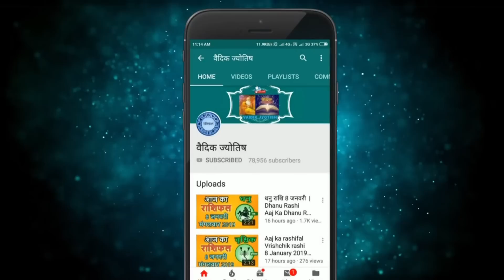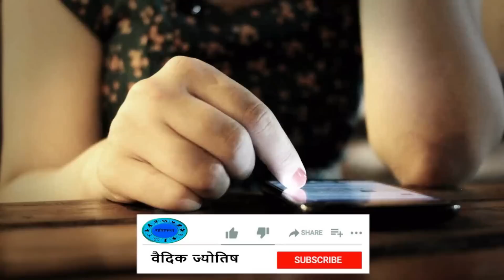मीन राशि 18 मई गुरुवार | Meen Rashi 18 May 2023 | Aaj Ka Meen Rashifal Pisces Horoscope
@वैदिक ज्योतिष
meen rashi 18 May 2023
18 May meen rashi
meen Rashi May 2023
Dainik Rashifal,Horoscope,Astrology
18 मई   मीन राशि
आज का राशिफल मीन राशि
मीन राशिफल